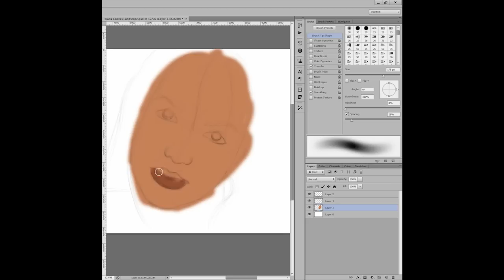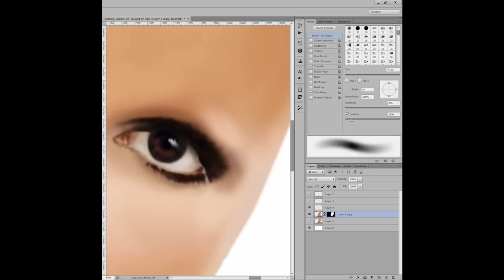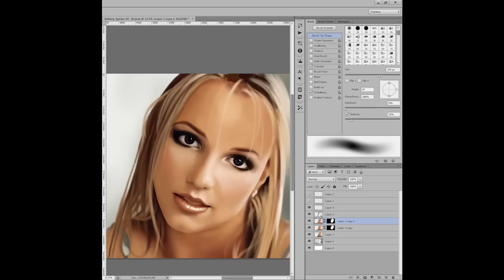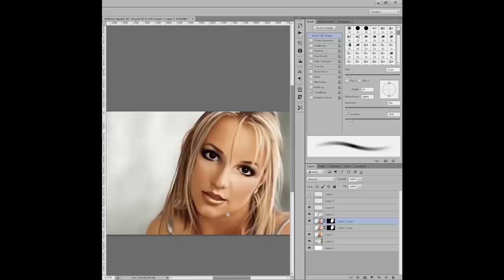Britney Spears Speed Painting (Time-lapse) in Photoshop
Britney Spears - Speed Painting in Photoshop CS6 with Wacom Intuos3 tablet by Dean Packwood. About 12 hours to complete.